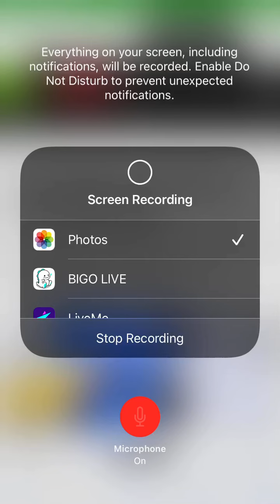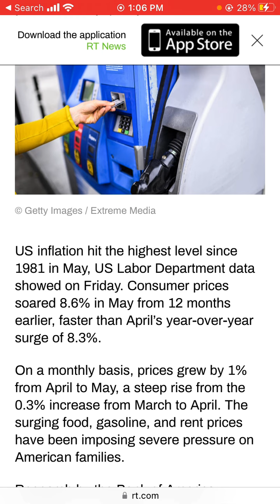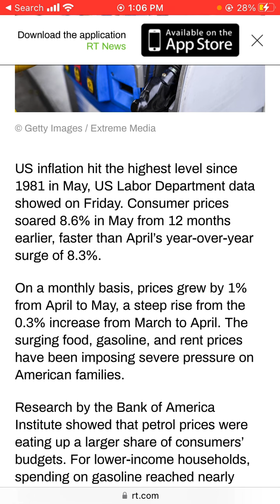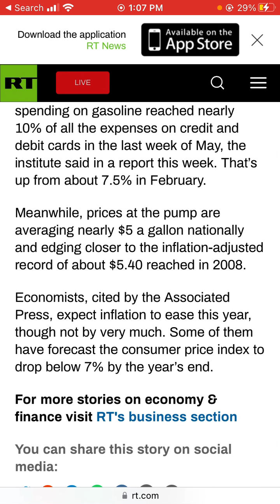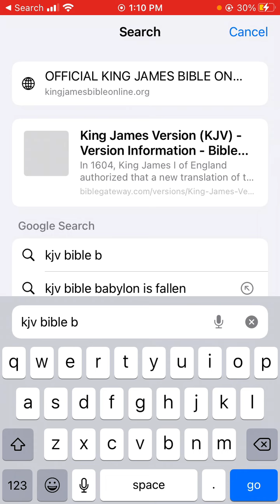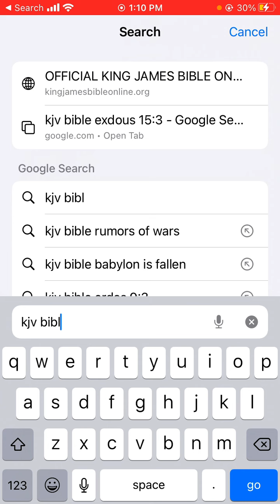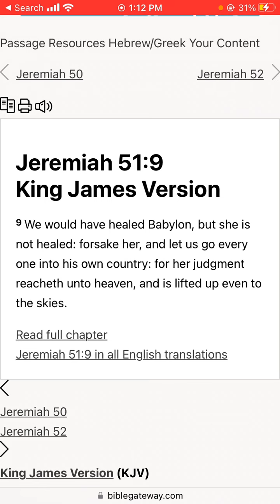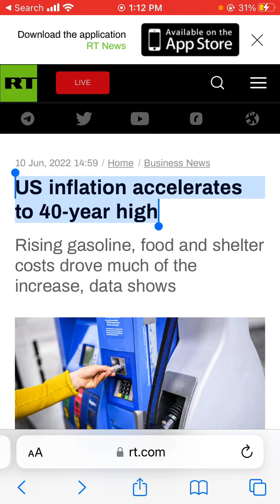US inflation accelerates to 40-year high.